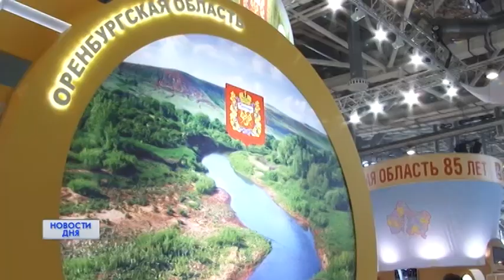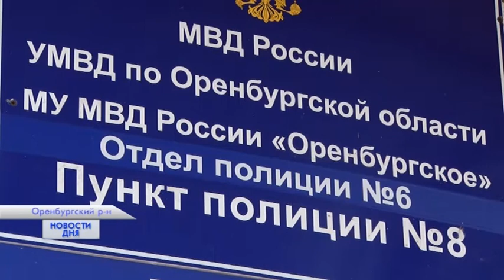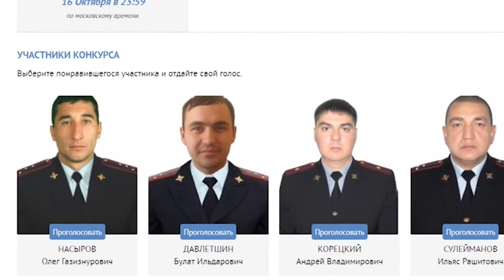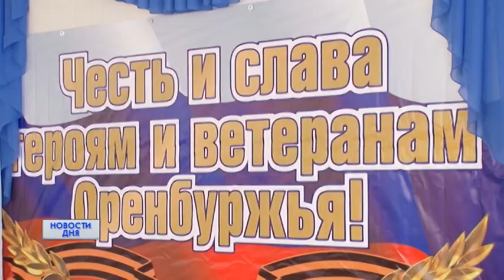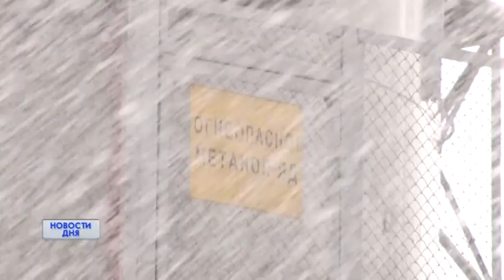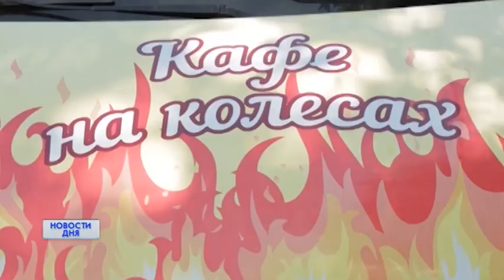Новости дня 04/10/17